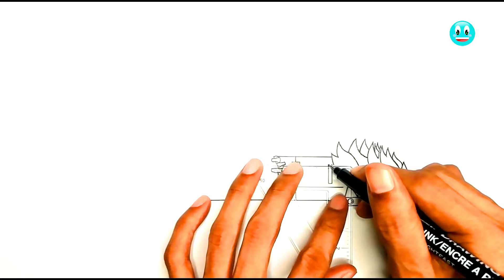How To Draw Cartoon Tank Ratte From The Death Labyrinth | HomeAnimations - Cartoons About Tanks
How To Draw a Cartoon Tank Ratte From The Death Labyrinth
Hi all, in this drawing video I'm drawing a Ratte tank from the death labyrinth
So what do you think of the results of this drawing, please give comments and input
For all of you please request to draw the next cartoon tank, and I will try to draw it

Enjoy This Video and Watch till the end

All drawing videos based on @HomeAnimations Channel
Another Video About Drawing Tank